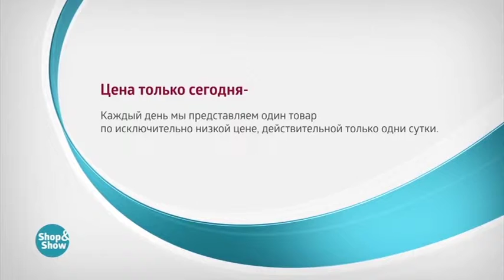Гарнитур Сокровище Природы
Обзор на товар Гарнитур Сокровище Природы